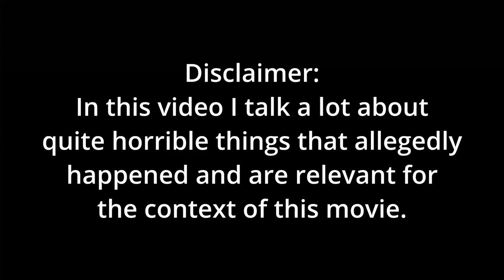1%er - One-Percenter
One-Percenter is a movie that got a lot of praise on festivals, but seemingly can't be released in Japan. What's going on?